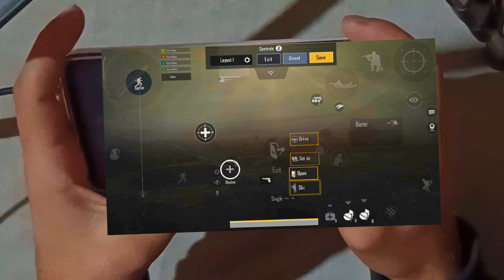4 FINGER CLAW + GYROSCOPE HANDCAM GAMEPLAY | BGMILITE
...TAGS...

4 FINGER CLAW + GYROSCOPE HANDCAM GAMEPLAY | BGMILITE

                   ...HASHTAGS...

                     ==ABOUT ME==

PUBG LITE I'D= BOSS OP 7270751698
MOBILE NAME = POCO X3 pro

Disclaimer_